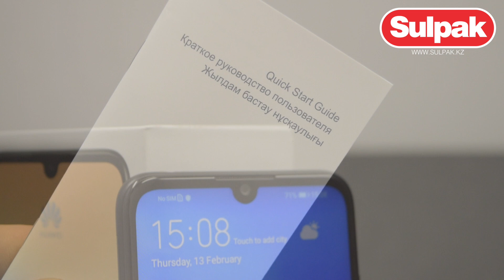Смартфон Huawei Y6 2019 32GB Midnight Black распаковка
Предлагаем вашему вниманию распаковку смартфона Huawei Y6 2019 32GB Midnight Black